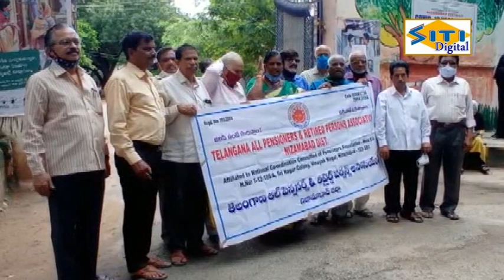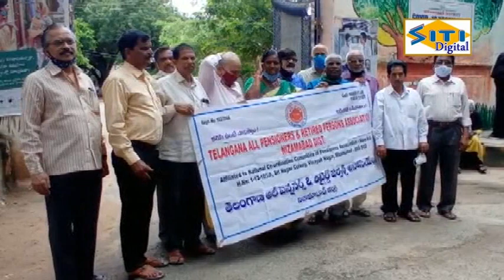రిటైర్డ్ ఉద్యోగులు పెన్షనర్ల ధర్నా